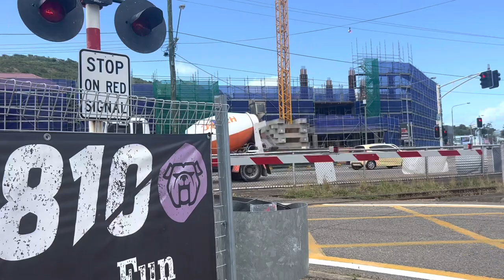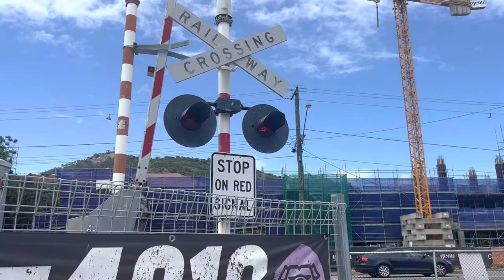Spirit of Queensland on Ingham Road